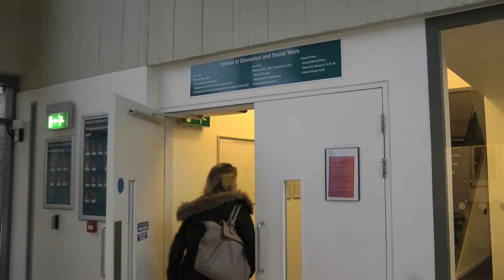University of Sussex, BA in Childhood and Youth: Theory and Practice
University of Sussex undergraduate student Jessica Dahl-Cottam talks about her BA in Childhood and Youth: Theory and Practice.